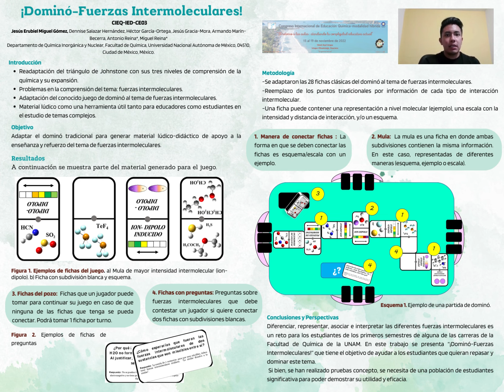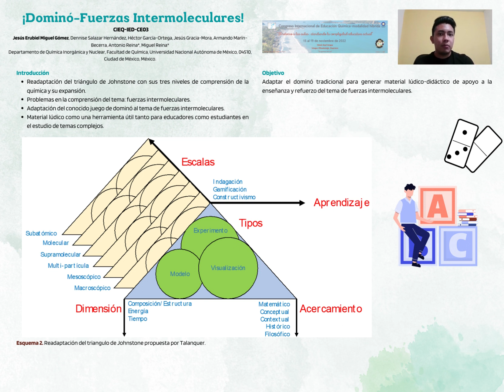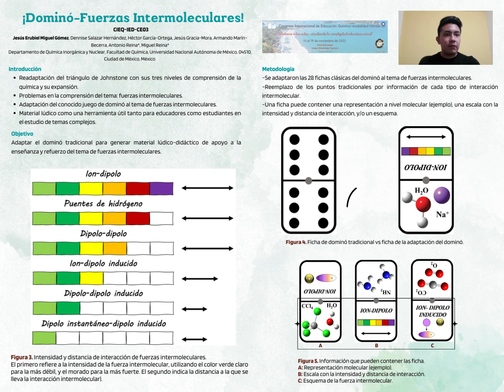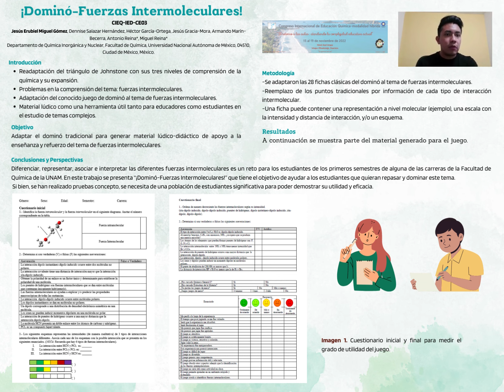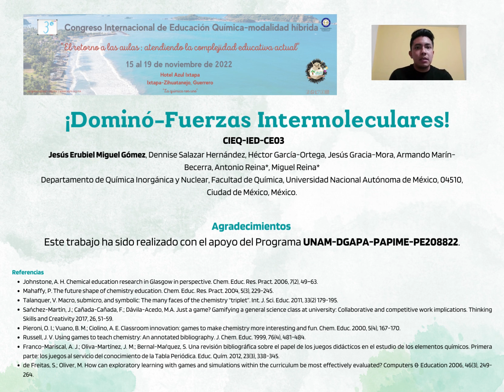CIEQ-IED-CE03. ¡Dominó-Fuerzas Intermoleculares!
Trabajo en la Categoría Cartel Estudiantil, Modalidad Virtual

3° Congreso Internacional de Educación Química- modalidad híbrida

Autores:
Jesús Erubiel Miguel Gómez, Dennise Salazar Hernández, Héctor García-Ortega, Jesús Gracia-Mora, Armando Marín-Becerra, Antonio Reina*, Miguel Reina*

Fecha de presentación: Sábado 19 de noviembre

Hora: 9:00 - 10:00 H

Interactúe en tiempo real con el (la) expositor (a) a través e la sección de comentarios. Esta interacción solo será posible durante el periodo especificado de programación arriba mencionado, posteriormente el video será retirado.